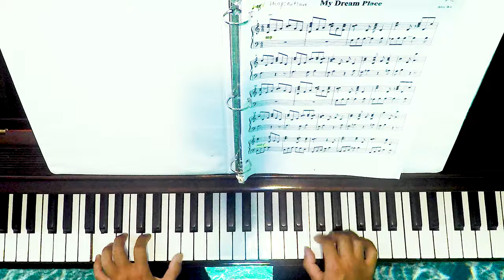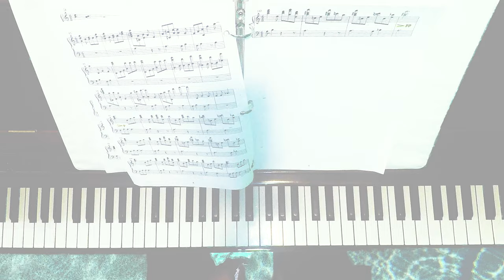My Dream Place. 我的夢想之地. el lugar de mis sueños.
Frequently, I contemplate the idea of leading a serene and content life, yet somehow achieving it proves to be quite challenging for me. That's why I composed this piece of music in 2023, with the aspiration that everyone can discover their ideal haven. Alternatively, I hope you can encounter it within your dreams! 我時常思考著過著寧靜滿足的生活，但不知何故，實現起來對我來說相當具有挑戰性。這就是為什麼我在2023年創作了這首音樂，希望每個人都能找到他們理想的避風港。或者，我希望你能在夢中遇見它！